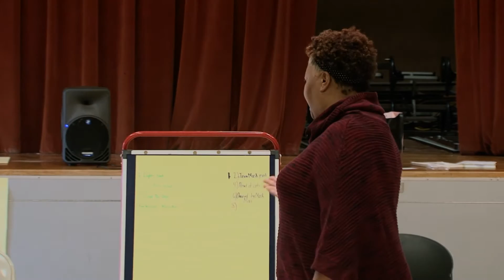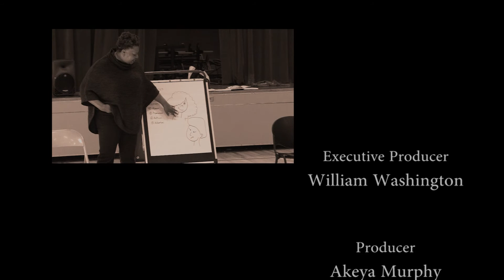Celebration of the Written Word - Featuring Sherri Winston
Sherri Winston is a noted author, whose books include President of the Whole 5th Grade, and its follow up, President of the Whole Sixth Grade.

Ms. Winston spoke to a group of 6th grade students at Key Elementary School, and discussed her career, as well as gave the students a valuable lesson in writing personal narratives.